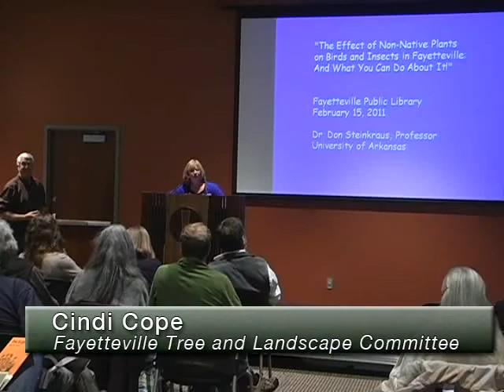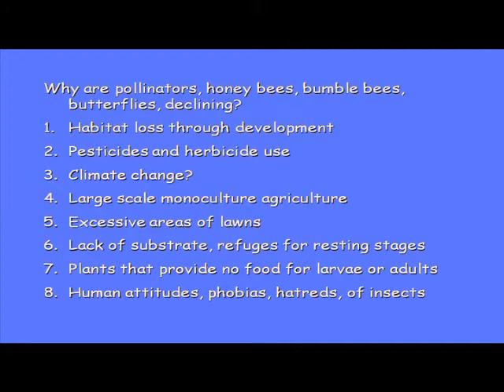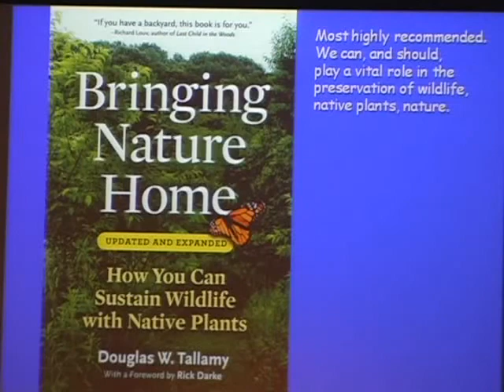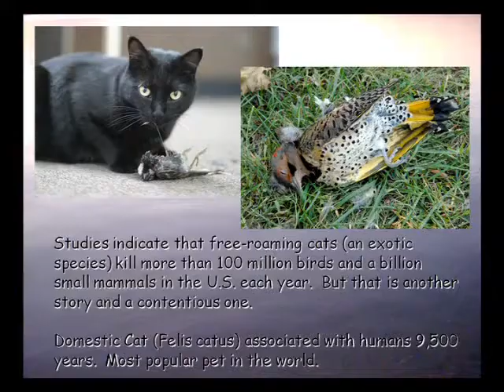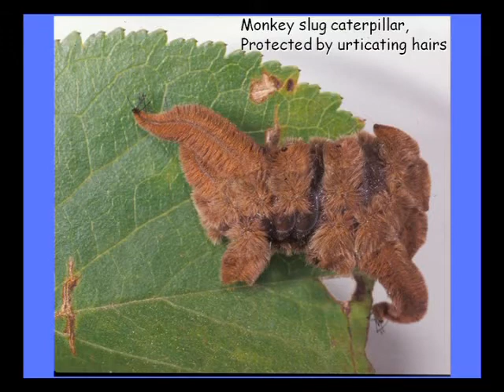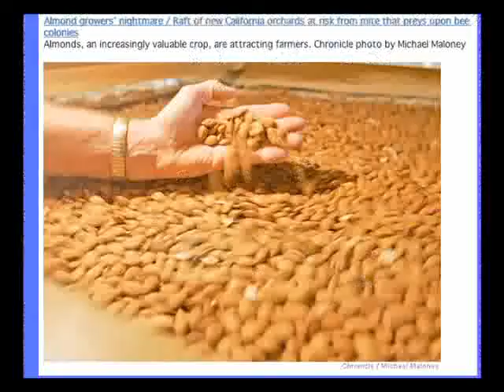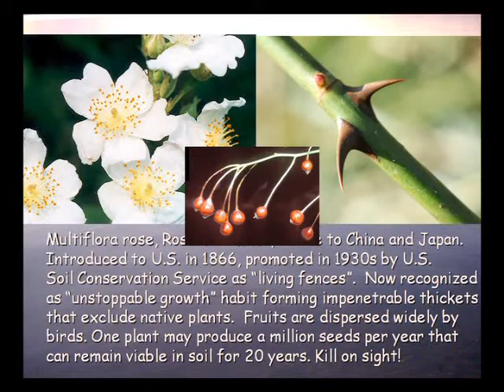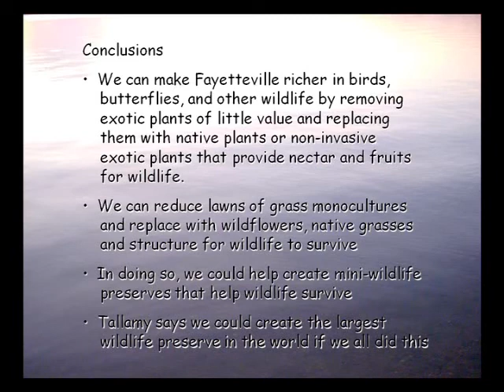Dr. STEINKRAUS presentation on native vs non-native plants: video by Frou Gallagher Title 01 01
Video by Frou Gallagher presented by Fayetteville Tree and Landscape Committee.